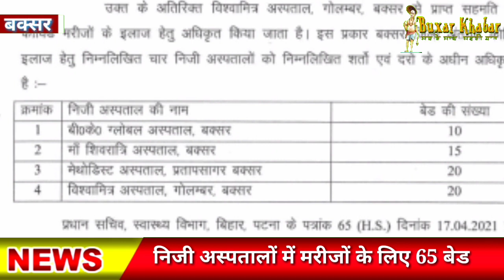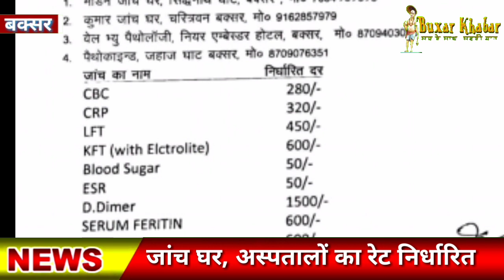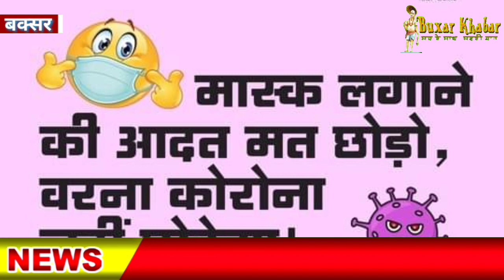‌‌‌ न्यूज बुलेटिन : निजी अस्पतालों में कोविड मरीजों के लिए 65 बेड उपलब्ध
बक्सर खबर। आप देख सकते हैं 23 की रात से 24 तक की प्रमुख खबरें। हमारे इस समाचार बुलेटिन में। जिला प्रशासन ने कोविड के गंभीर मरीजों के लिए प्राइवेट अस्पतालों में 65 बेड की उपलब्धता सुनिश्चित की है। साथ ही उपचार की दर भी निर्धारित कर दी है। यह अस्पताल हैं विश्वामित्र, मेथोडिस्ट प्रतापसागर, वीके ग्लोबल गोलंबर, शिवरात्रि अस्पताल गोलंबर। इसके अलावा जांच घरों में भी अन्य जांच की दर निर्धारित कर दी है। जिसकी जानकारी आप प्राप्त कर सकते हैं। इन जांच केन्द्रों के नाम हैं, मार्डन जांच घर सिद्धनाथ घाट, कुमार जांच घर चरित्रवन, वेल भ्यु नियर एम्बेसडर होटल, पैथोकाइंड जहाज घाट आदि।
बक्सर खबर